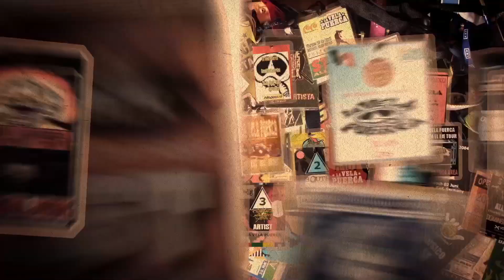Des Memorias 02 - El Concurso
Capítulos cortos donde contamos algunas anécdotas de nuestra historia como banda.